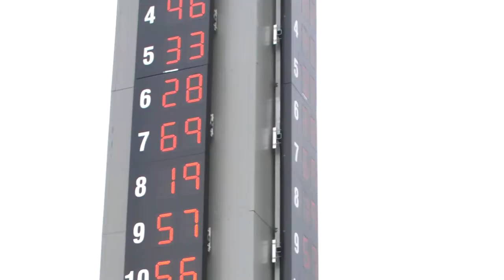KohR / ROUSH Wins IMSA CTSC Round 3 at Mid Ohio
Roush Performance / KohR Motorsports drivers Nate Stacy and Kyle Marcelli charge through the pack making up 11 spots to take 1st place. Their teammates Jack Roush Jr. and Joey Atterbury's race are slowed during their second pit stop, finishing P11.